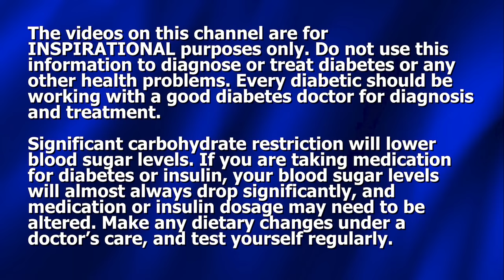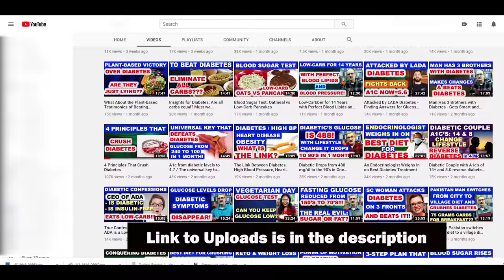Fantastic Blueberry & Strawberry Keto / Low-Carb Muffins for 2023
Dennis and Benedicta Pollock show you how you can make wonderful blueberry and strawberry muffins that are keto/low-carb and should only gently raise blood sugar.

Recipe for Muffins:
1. Crack 3 eggs and stir thoroughly.
2. Add ½ cup heavy cream.
3. Add ½ cup water.
4. Stir the cream, and the water with the eggs.
5. Add about 1 TBSP of Xanthan gum or Psyllium Husk powder.
6. I tried stirring the Xanthan gum into the mix with a spoon but it didn’t blend very well, so I ended up using a submersible blender to thoroughly blend the xanthan gum with the other ingredients.
7. Add baking powder and stir that in.
8. Add ½ cup swerve or your choice of non-sugar sweeteners.
9. Stir it in thoroughly
10. Add ½ cup of almond flour and ½ cup of coconut flour. You could use all almond flour, but I think the combination makes the muffins more tasty.
11. Stir the 2 flours thoroughly into the mix.
12. I separated the dough into halves so I could make one with blueberries and one with strawberries
13. I mixed sugar-free grape coffee syrup and sugar-free strawberry coffee syrup into the two mixes. This is completely optional. You could also use strawberry extract, blueberry extract, vanilla extract, or no flavoring at all.
14. Place the mix in a muffin pan. I used a silicone pan which enables the muffins to come out cleanly.
15. Press 2 blueberries, or strawberry pieces to the very bottom and place two on the top so the muffin will have the fruit throughout when you cut it in half.
16. Bake the muffins at about 375 degrees for about 25 minutes, depending on how hot your oven heats, and how dry or moist you like your muffins.
17.  When you bring the muffins out of the oven, resist the temptation to take them out of your pan immediately. Let them cool for about 30 minutes, and they will come out more easily and be a bit firmer.